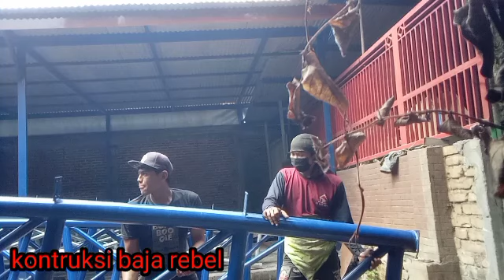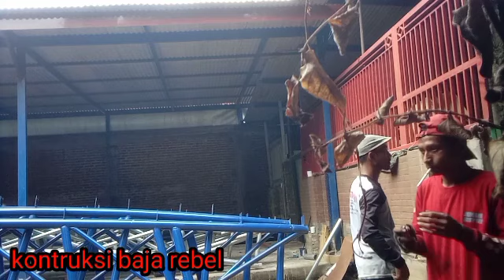Kontruksi baja, Memuat pipa galvanis rol kremona ready dan siap di pasang ke lokasi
@Konstruksi Baja Rebel pabrik,konstruksi baja ringan,konstruksi baja surabaya,konstruksi baja wf,konstruksi cnp,konstruksi gudang,konstruksi wf,kontruksi baja#video